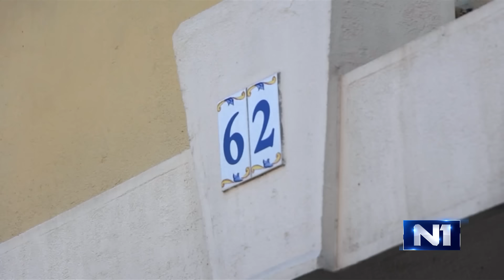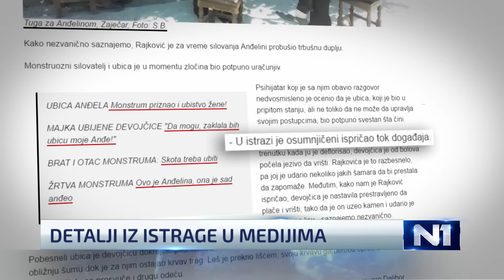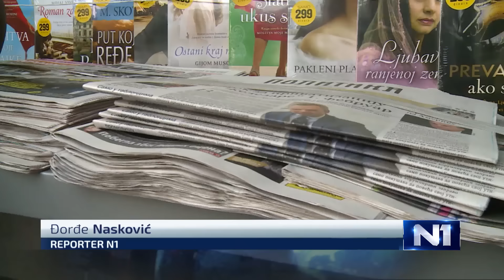Dnevnik N1/ Beograd/ 15.7.2016.